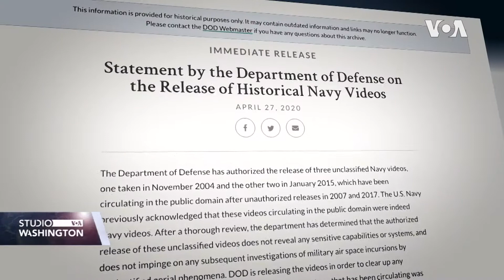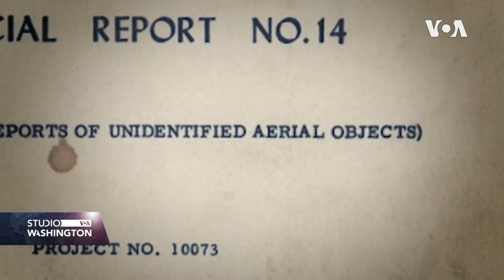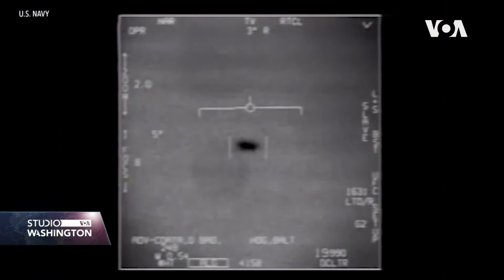Pentagon sprema studiju o NLO-ima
Videozapisi mornaričkih pilota koji slijede leteće objekte nevjerojatnih sposobnosti zainteresirali su Washington.